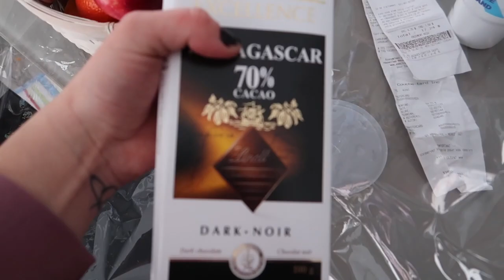VRS et bronchiolite pour notre petite amour 😷 [28 janv. au 3 fév. 2020]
-  28 janvier au 3 février  2020

Des petites parcelles de notre vie à cinq (Tom, moi, Romie Lou, Sybelle et Zoey). On est tellement reconnaissant. Merci la vie 🧡